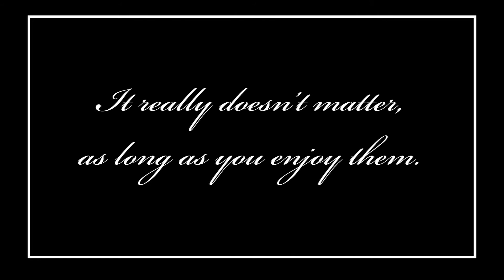How to crack a chocolate Easter egg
End-on or side-on? A flock of mischievous chicks gain control of a food texture analyzer to determine which way to crack a chocolate Easter egg – longitudinally or transversely. SPOILER ALERT: With sticky consequences, but a happy [Easter] ending.